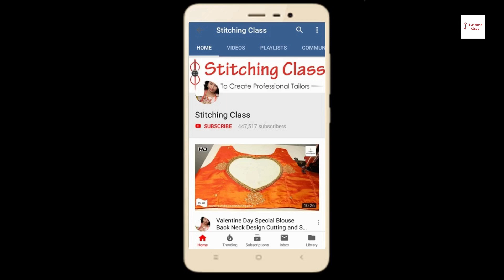लेटेस्ट नैक डिज़ाइन, Stylish and Latest Kurti Neck Design Cutting and Stitching, Neck designs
Neck design, Stylish and Latest Kurti Neck Design Cutting and Stitching, neck design blouse, latest kurti neck designs 2018, new model neck designs

Hi Friends,
Today, I am going to show you, how to make Stylish and Latest Kurti Neck Design in very simple steps. Please watch the video till the end to learn complete method of cutting and stitching.

Poonam Gupta
(Stitching Class)